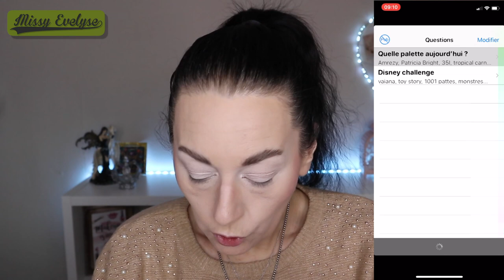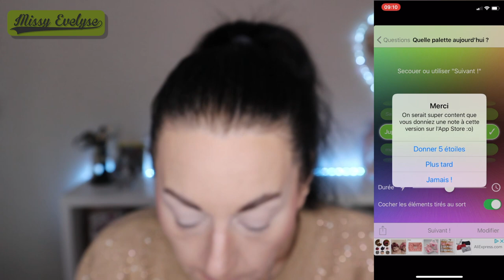JUPITER de BeautyGlazed | 1 Palette - 1 Makeup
📍Le tirage au sort à donc décider que cette fois-ci je devais utilisé la JUPITER de BeautyGlazed 😁

☞ Pour le teint:
* Primer: HD active performance de Catrice
* FDT: Conceal & define (F6+F7.5) de Révolution
* Correcteur: XX révolution (CX1)
* Poudre: All about matt de Essence
* Fixateur: 183 days by trend IT UP (petit lapin rose qui sent le malabar)
+ Crayon Catrice Slim'matic ultra precise (040 cool brown) & Lift & snatch de Nyx (ash brown)
* Bronzer: Chocolate soleil de Too Faced
* Blush: El Toro de W7
☞ Pour les yeux:
💅: Elite 99 (3906)
+ Shinny Snowflakes de Modelones